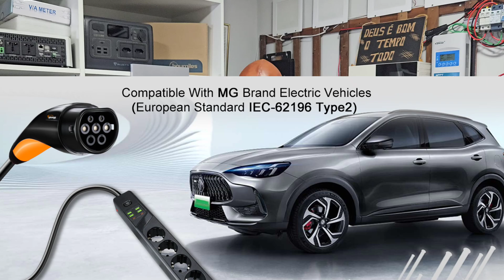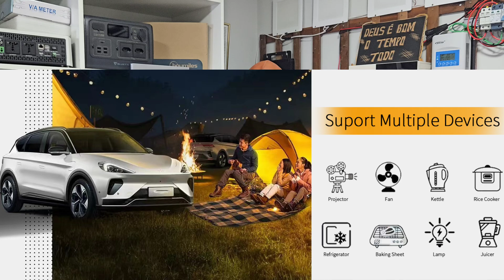Adaptador V2L - LIGUE TUDO no seu carro elétrico, até sua CASA!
Esse incrível adaptardor transforma um carro elérico em um gerador de energia para alimentar vários aparelhos ou em um powerbank Adaptador V2L e
Inversores Controladores MPPT e Automação com ESTOQUE NO BRASIL E ZERO TAXAS:
INVERSORES BRASIL ZERO TAXA Swipower 1000W
INVERSORES Swipower 1500W a 3000w ESTOQUE BRASIL
4000/8000w LVYUAN 110v - (Entrada 12/24V)
4000/8000w LVYUAN 220v
4000/8000w LVYUAN 110v

LIFEPO4 88AH NO BRASIL
BATERIA MONTADA 12V 100AH KINGBO ENTREGA RIO
BATERIA MONTADA 24V 100AH KINGBO ENTREGA RIO
4 LIFEPO4 52AH CHINA KINGBO

Controladores de carga MPPT ESTOQUE NO BRASIL (zero taxas):

POW M60 PRO new
HXCONTROLE new
HXCONTROLE 60 a 80A

BMS Smart da HELTEC (JK interna) 8 A 20s